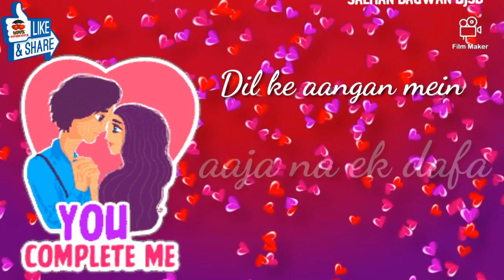Hum To Chupke Tumko Dekha Karte Hai Romantic Song WhatsApp Status